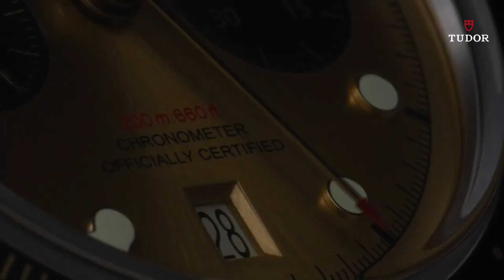Lo nuevo de Tudor para 2022 en Watches & Wonders Geneve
La marca Tudor continúa con su buena racha de acertados diseños y relojería de calidad; aquí presentamos el que --a nuestro parecer-- quizá sea el mejor reloj-herramienta de la actualidad.

¡Continuemos la conversación! Visita nuestros sitios oficiales:
En Instagram y Twitter nos encuentras como: @hora_local
Escucha nuestro podcast Hora Local X Tiempo de Relojes en Spotify, Apple Podcasts y en Google Play, además, encontrarás todo nuestro catálogo